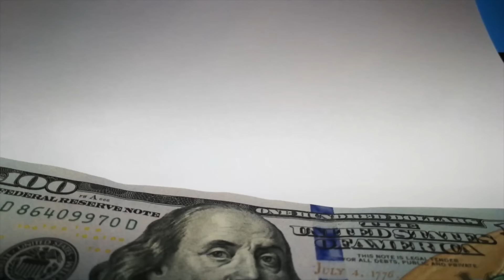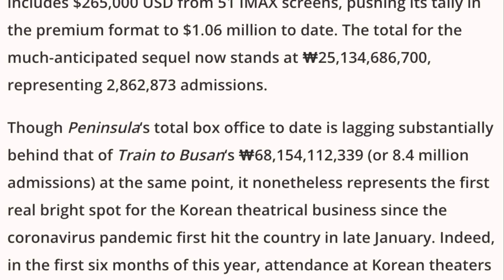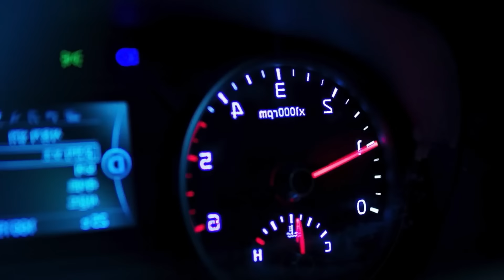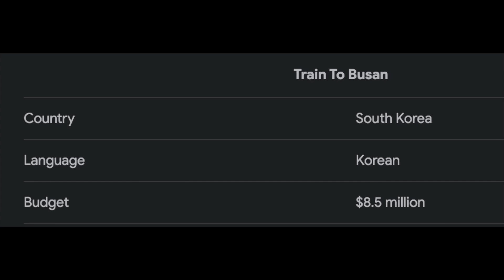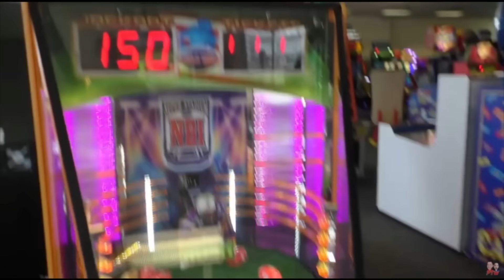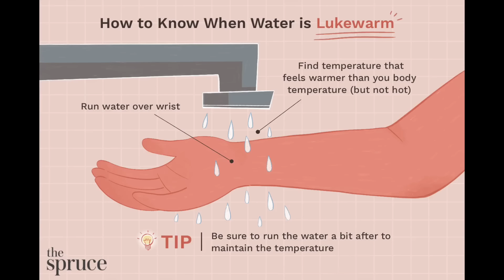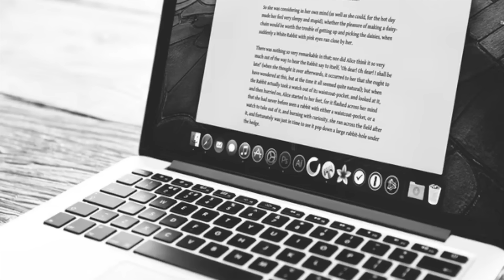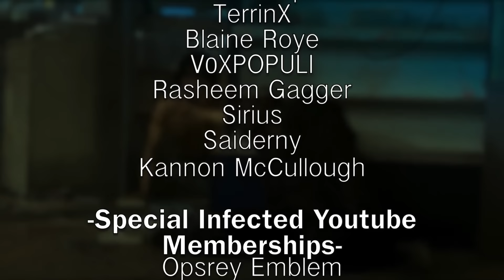PENINSULA: Train to Busan's DISSAPOINTING SEQUEL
Some sequels never should happen. This one to an instant classic becoming a generic action flick fits the bill HARD.